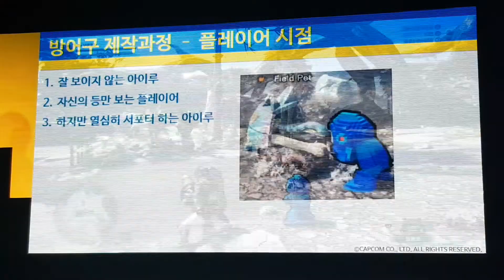[NDC 19] 캡콤 손석민 아티스트 '몬헌 월드 록맨 아이루' 필드 테스트(유저 시점)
소셜 네트워크 영향력 1위 게임 미디어 '디스이즈게임'
이 곳에서 다양한 기사와 카드뉴스 그리고 영상을 만날 수 있습니다.